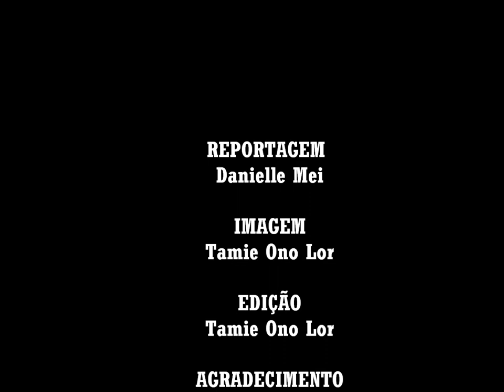ENTREVISTA: Mata Teu Pai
A dramaturga Inez Viana fala sobre a peça "Mata Teu Pai" que está em cartaz no Festival de Curitiba. A peça é uma adaptação livre do mito da Medéia e foi escrito especialmente para Debora Lamm.